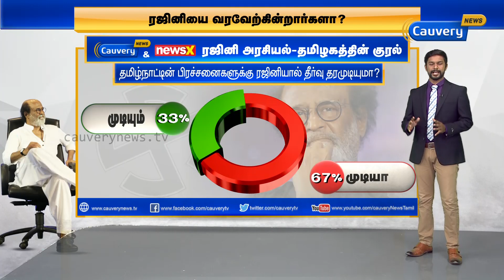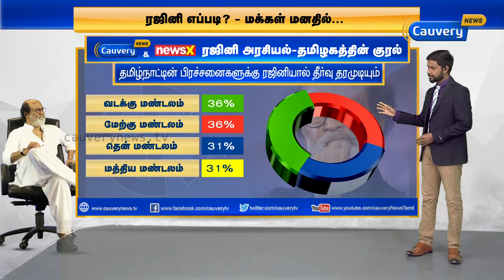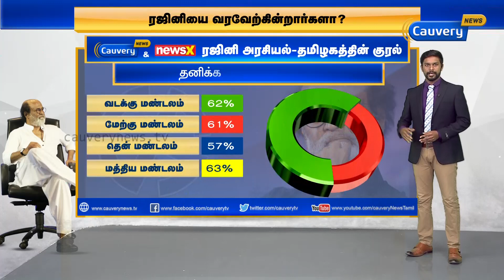தமிழக பிரச்சனைகளுக்கு ரஜினியால் தீர்வு காண முடியுமா? |RajnikanthPoliticalEntry|RajinipoliticalSurvey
தமிழகத்தின் பிரச்சனைகளுக்கு ரஜினியால் தீர்வு காண முடியுமா? கருத்து கணிப்பு முடிவுகள் | Rajnikanth